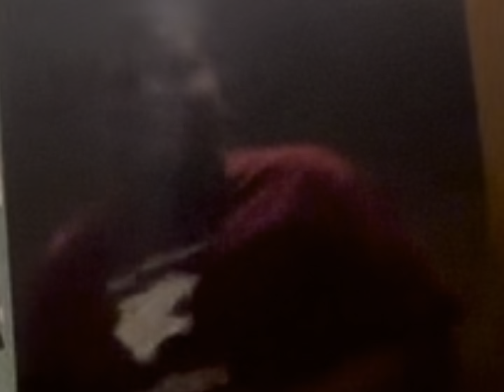(SML PARODY) lost souls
Pics of the spirit by